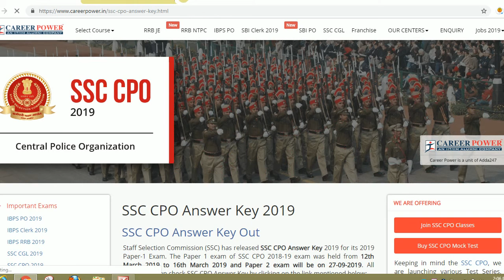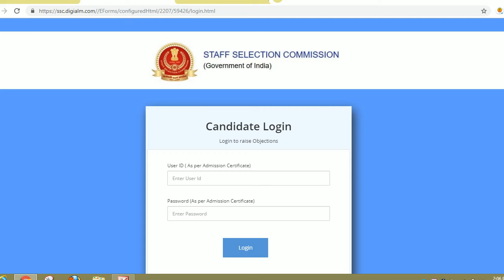SSC CPO SI ANSWER KEY 2019,SSC CPO ANSWER KEY 2019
Hello friends

Staff Selection Commission (SSC) has conducted the Tier I Examination for the post of Sub Inspector of Police (SI) in Delhi Police, CAPFs and ASI in CISF. The Tier 1 Examination was held from 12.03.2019 to 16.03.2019. Candidates can download the SSC CPO SI Answer key from the following link.

Date of Examination: 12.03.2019 to 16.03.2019

Date of Result Declaration: 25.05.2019